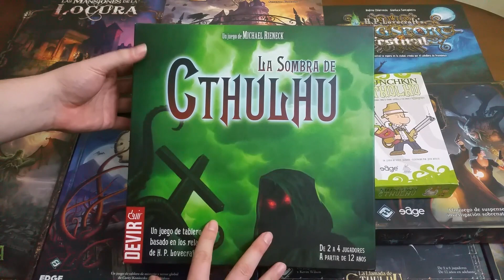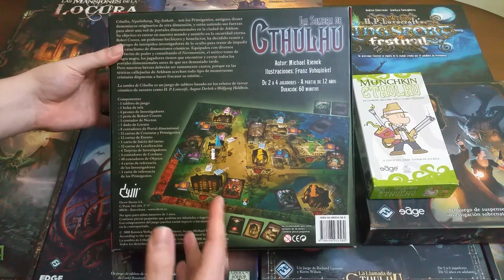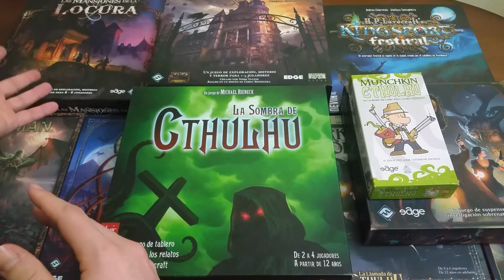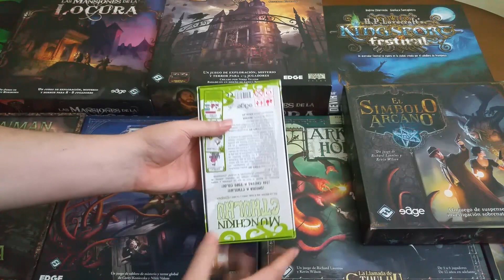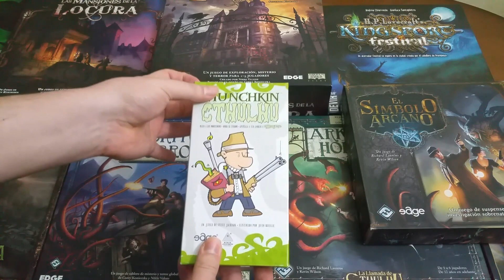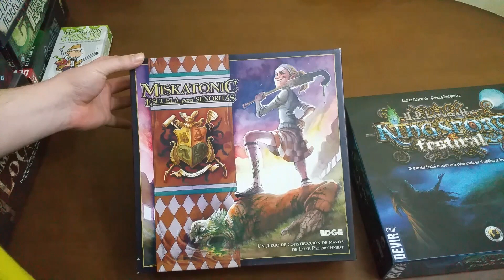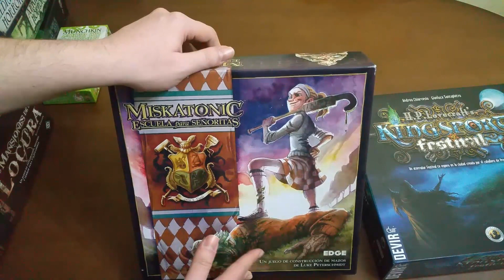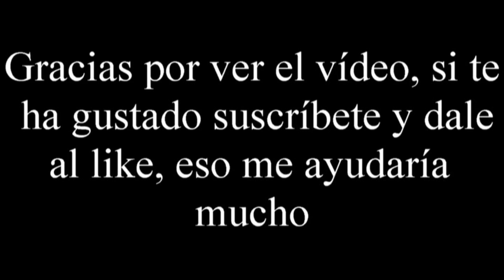Cthulhu en los juegos de mesa por El club del dado